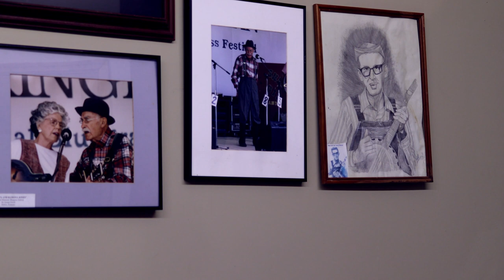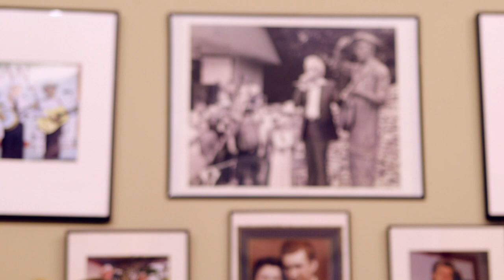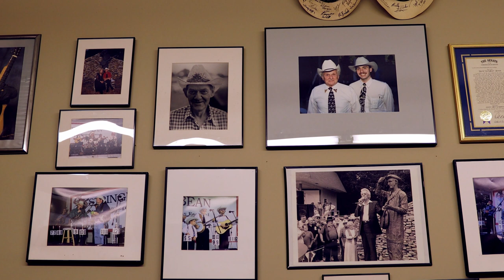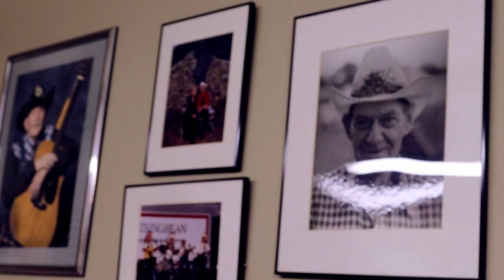Music festival owner Phillip Akemon, String Bean Akemon's nephew from Hee Haw.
Interview with Phillip Akemon  String Bean Akemon's nephew talks about his life in Appalachia and his journey with the String Bean Memorial Music festival in Jackson County Kentucky in Daniel Boone National forest.